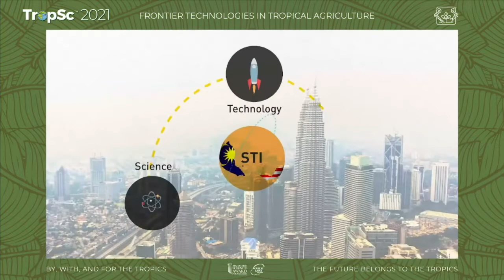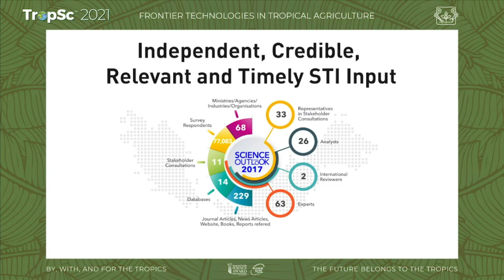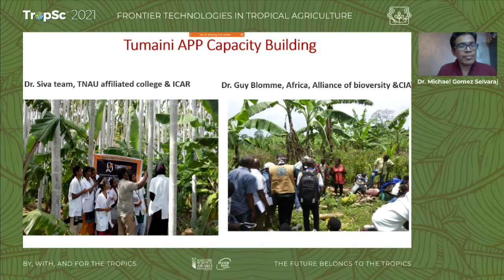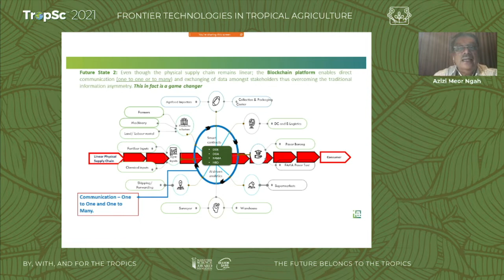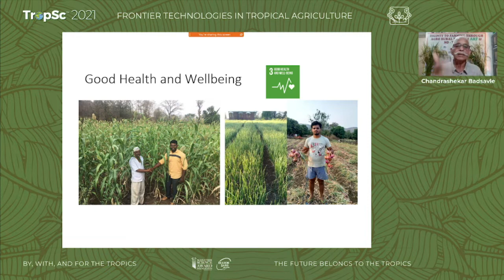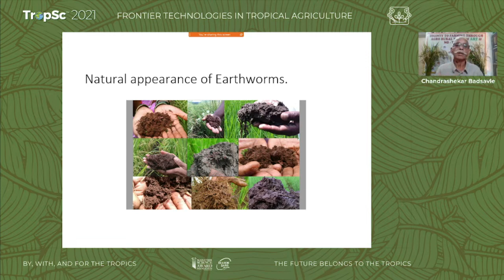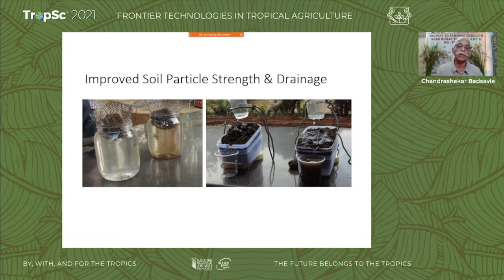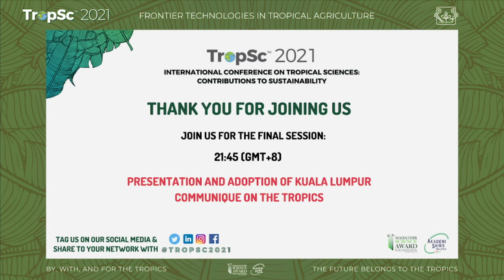Frontier technologies in Tropical Agriculture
This panel discussion was part of the Tropical Agriculture track at the International Conference on Tropical Sciences (TropSc) 2021.